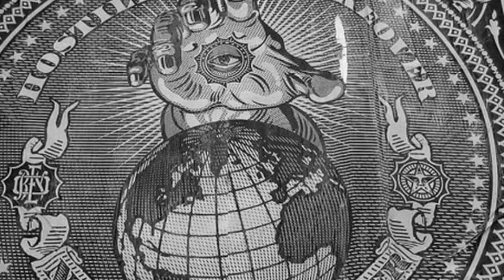El Universo Por Descubrir tu plataforma del Misterio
Descubre El Universo Por Descubrir tu lugar de encuentro del Misterio
Ovnis, Conspiraciones, Misterios, Leyendas, Brujas, Casas Encantadas, NWO, Militares, todo esto y mucho mas en El Universo por Descubrir con Sergio Ruiz.